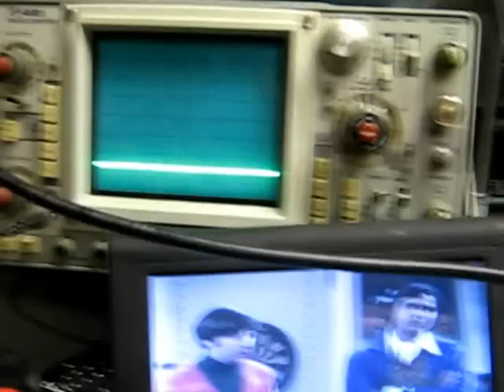GBPPR Microwave Surveillance Device #8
Quick test of the phase-detecting X-band interferometer.

There is an oscillation problem which (of course) showed up after everything was constructed.

Initial view is the baseline before everything was powered, then power was applied to the interferometer and the oscillation is visible.

Next, the phase shifter potentiometer was rotated showing how the baseline output from the AD8302 can be adjusted.

Then I waved my hand in front of the horn antenna showing how movements can be detect.

Every 10 mV of change is equal to a one degree phase shift in the received signal.  The scope was set at 50 mV/division.